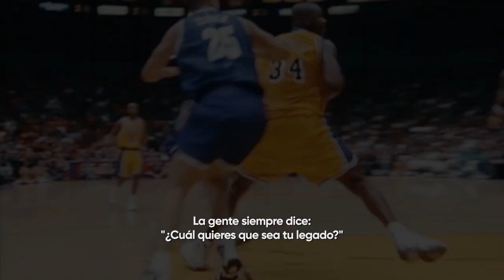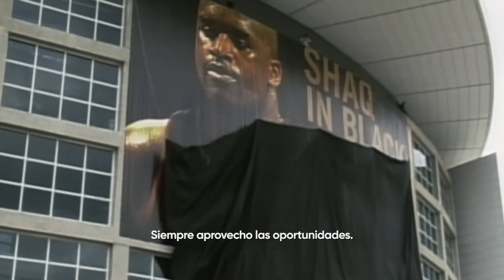Shaq | Tráiler oficial | Español subtitulado | HBO Max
En la cancha ya era enorme. Fuera de la cancha, es más grande que la vida misma. ShaqHBO, una serie documental de HBO de cuatro partes, sigue la vida, la carrera y el legado de Shaquille O'Neal. Shaq estrena el 23 de noviembre en HBO Max.